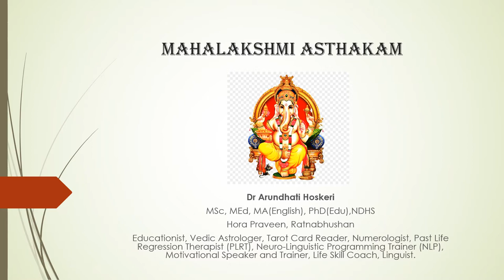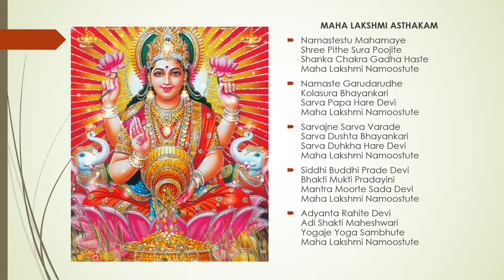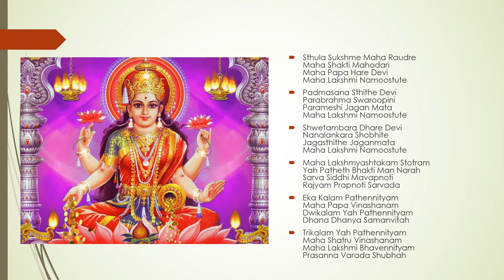Maha Lakshmi Asthakam Stotra (महालक्ष्मी अष्टकम स्तोत्र ) Dr. Arundhati Hoskeri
महालक्ष्मी अष्टकम स्तोत्र is a powerful prayer to goddess Mahalakshmi. If chanted thrice daily it gives relief from financial problems and leads to prosperity.